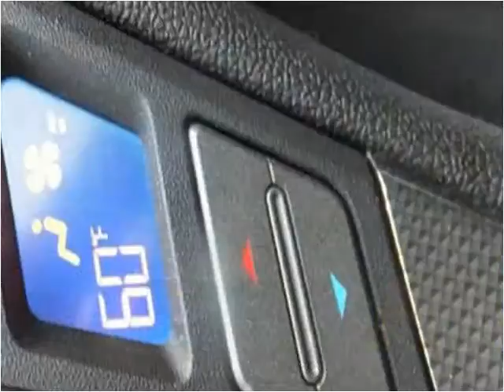2010 Cadillac CTS Used Cars Garland TX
This 2010 Cadillac CTS is available from Safeen Motors.